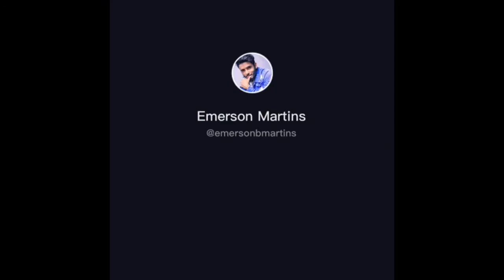Now United Check (TikTok)